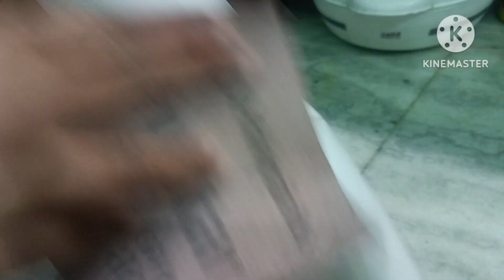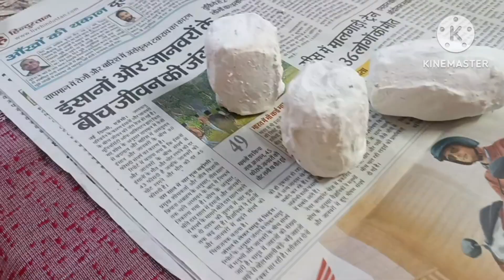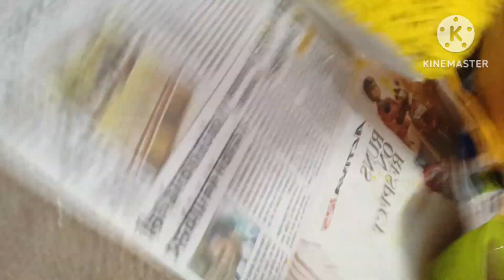Waste plastic bottle se bnaye Sunder flower vase or sajaye apne ghar ko ☺️